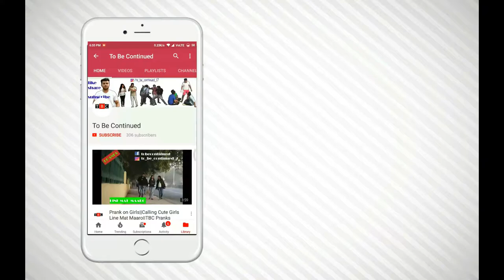EATING FOOD FROM STRANGERS PLATE PRANK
dare to eat stranger food without his or her permission...  let's see what happen